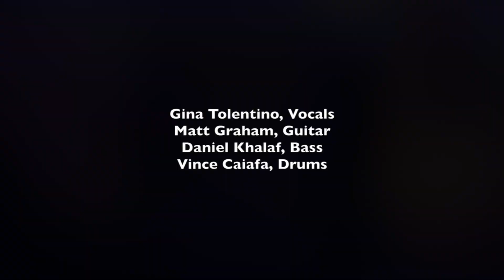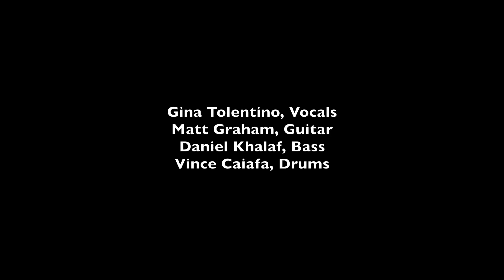Vince Caiafa performs 'Take A Number' with Pend at SoFar Sounds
Vince Caiafa @theprodrummer performing ‘Take A Number’ with Pend live at a SoFar Sounds event in Brooklyn, NY on 02.17.23.

Vocals - Gina Tolentino @yodelehihooblu
Guitar - Matt Graham @mtg5000
Bass - Daniel Khalaf @ntngld
Drums - Vince Caiafa @theprodrummer

Special thanks to SoFar Sounds @Sofarsounds for having us!